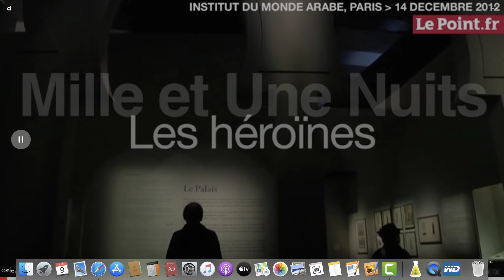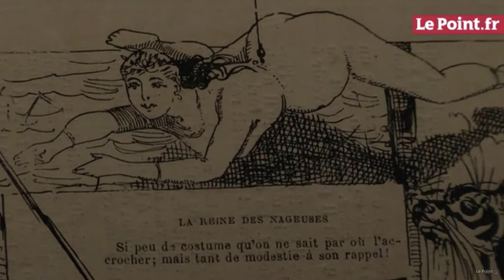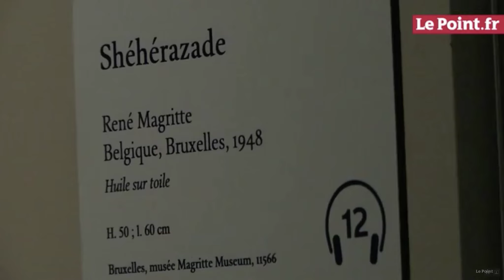Qui es-tu, Shéhérazade ?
Interview qui illustre l'article du point - Qui es-tu, Shéhérazade ?
Modifié le 01/02/2013 à 11:49 - Publié le 20/12/2012 à 00:00 | Le Point.fr
À l'occasion de la grande exposition de l'Institut du monde arabe consacrée aux "Mille et une nuits", Malek Chebel décrypte la figure de Shéhérazade. Par Malek Chebel